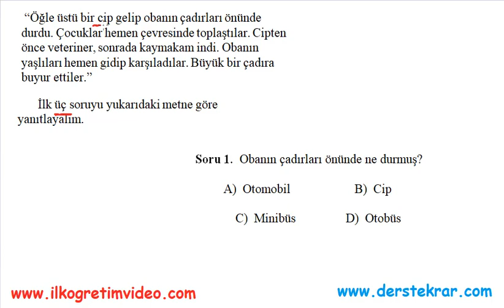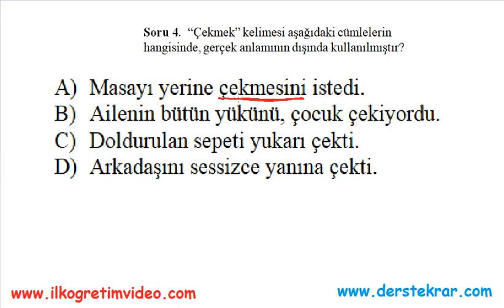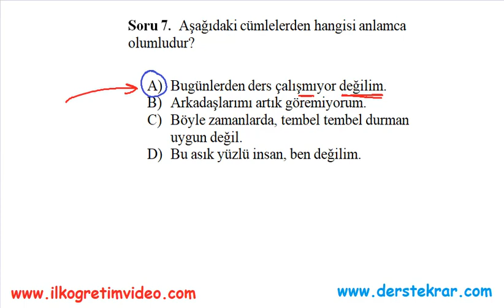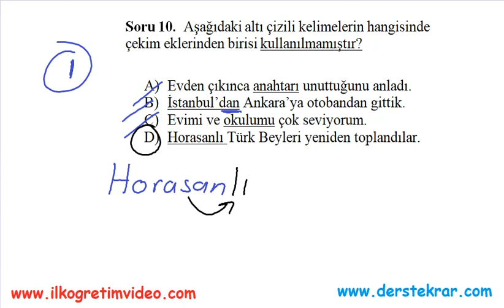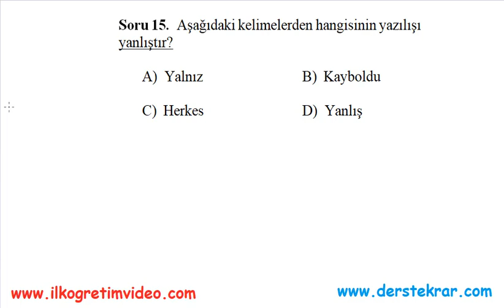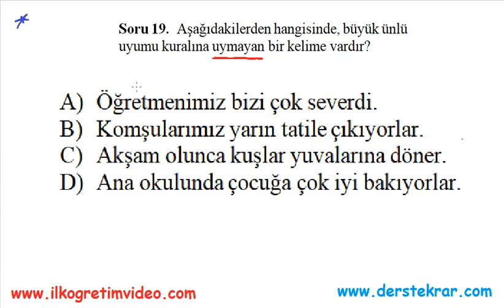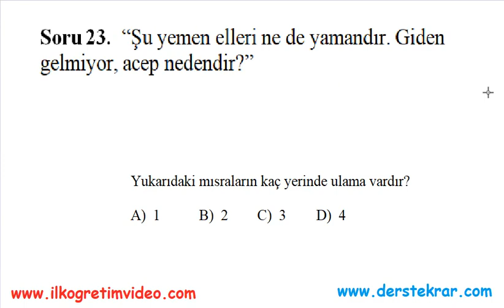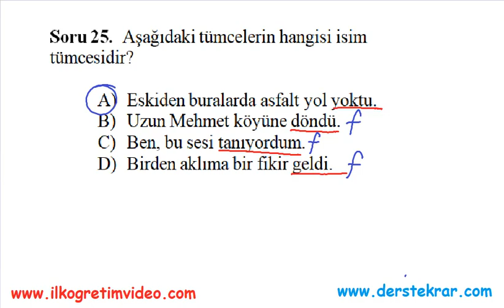5 Sınıf Türkçe Genel Değerlendirme Soru ve Çözümleri